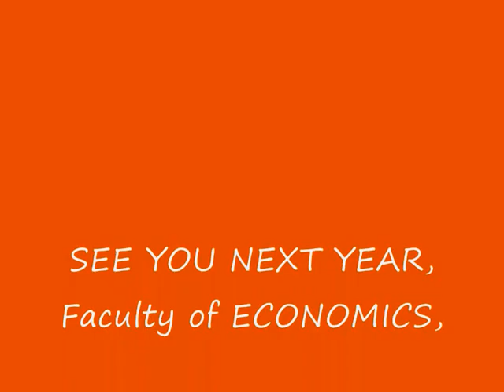LJUBLJANA Summer School.wmv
video for Ljubljana Summer School ; ADVERTISING : PROJECT for Ljubljana Summer School